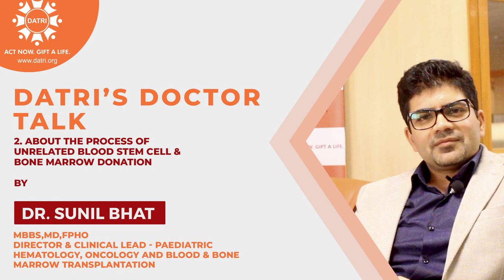Is Blood Stem Cell Donation similar to Blood Donation? Listen to our expert's explanation.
If you have such unanswered questions about Blood Stem Cell Donation watch this video where Dr. Sunil Bhat - MBBS,MD,FPHO Director & Clinical Lead - Pediatric Hematology, Oncology and Blood & Bone Marrow Transplantation, explains the process of Blood Stem Cell Donation.